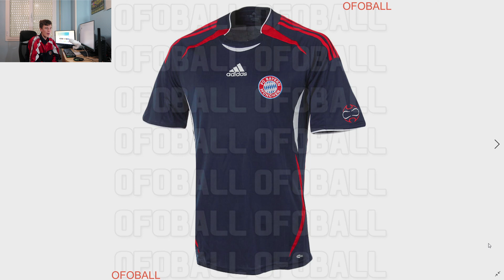Adidas FC Bayern Múnich “Teamgeist” KIT 2022